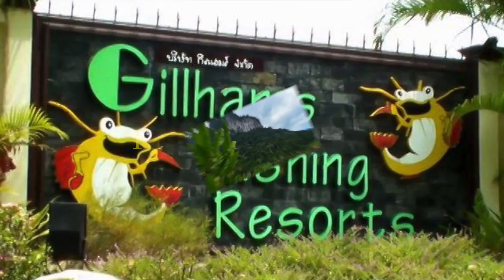Fish East Asia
This video is about Fish East Asia